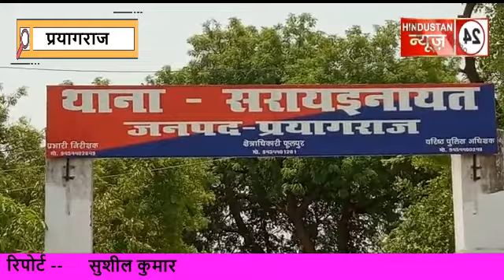प्रयागराज --पुरानी रंजिश में युवक को अधमरा किया-